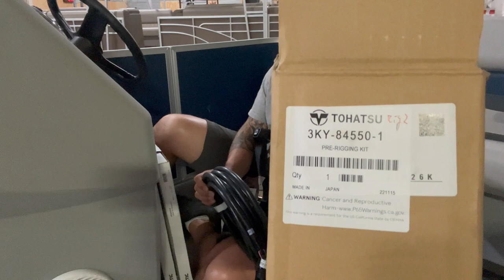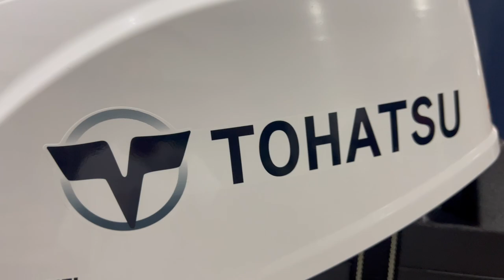Installing New Tohatsu 20 hp Outboard - On a Pontoon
IMPORTANT: These are the exact same steps to follow for the 9.9 and 15 hp Tohatsu too!

This is a GREAT affordable outboard for any boat including pontoon boats. It's a four stroke, fuel injected motor that's quiet and sips gas. Follow these steps to install a new 20 hp Tohatsu on your boat with steering and remote shift/throttle controls.